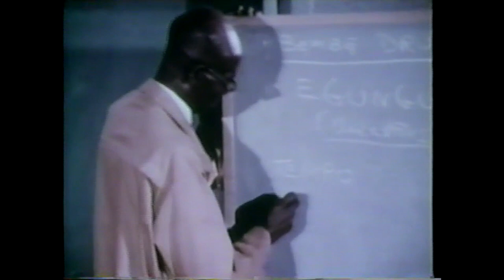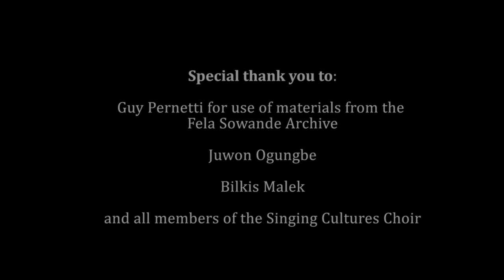Fela Sowande: Past, Present and Future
This film commissioned as part of Phase 1 of Singing Cultures is  a homage to the life, music and legacy of the Nigerian composer Fela Sowande. Using rare archives and footage the film also includes interviews with members of the Singing Cultures Choir.

The film was made possible by the generosity of Guy Pernetti a former student of Fela Sowande. Guy shared key items from the Sowande archives and his voice features in the film.

Singing Cultures is a music education project celebrating the rich heritage of Nigerian Classical Music.